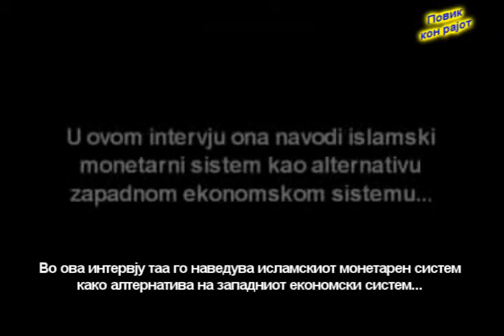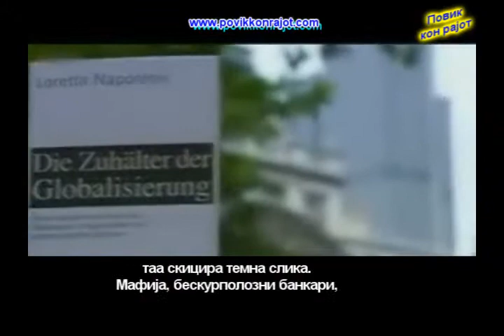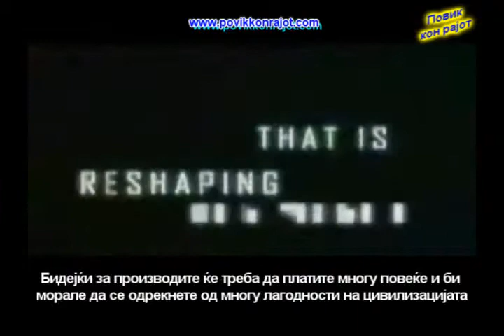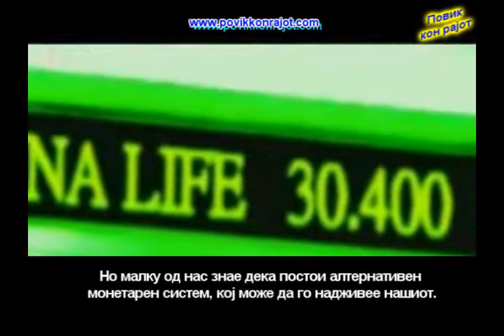Светска економска криза и Исламско банкарство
Лорета Наполеони -познат економиста ни објаснува како да се реши светската економска криза.